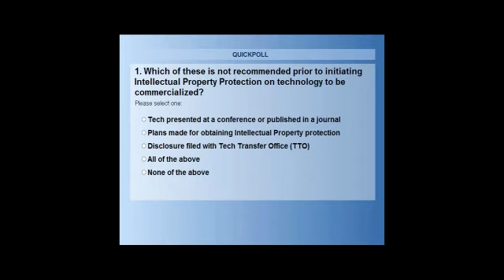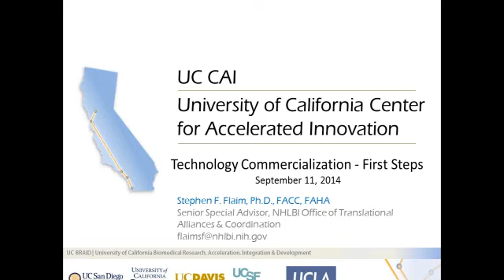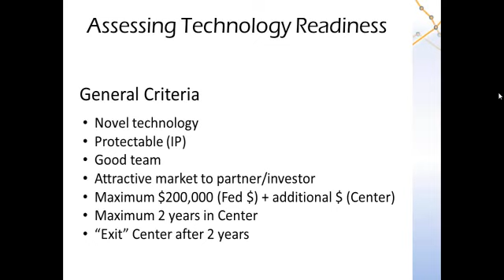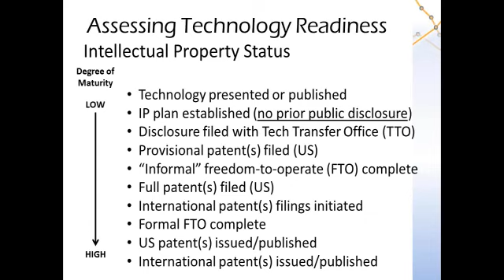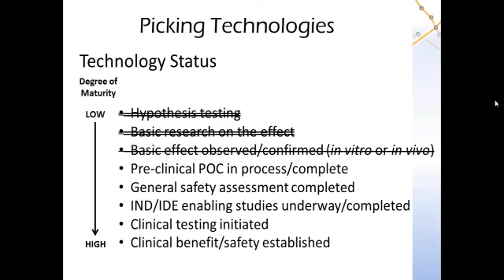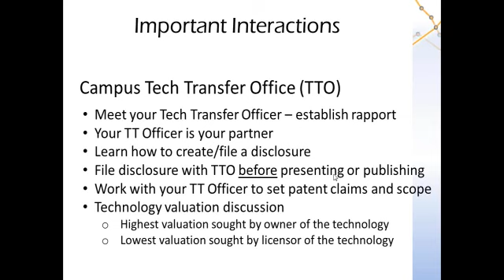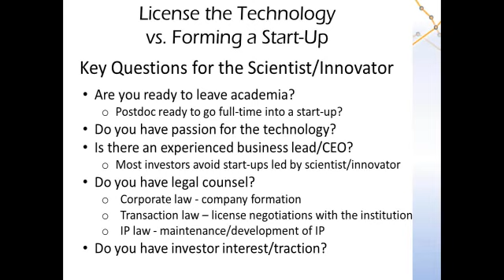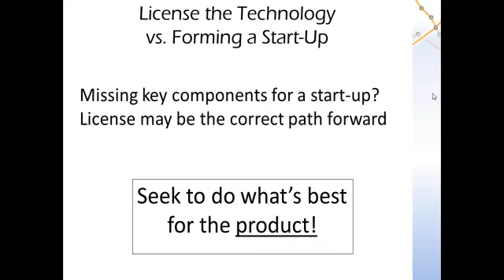Technology Commercialization: The First Steps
First Steps of Commercialization
Stephen Flaim, PhD, FACC FAHA
NHLBI Advisor to the Office of Translational Alliances & Coordination (OTAC) & National Center for Accelerated Innovation (NCAI)

This presentation is provided by the UCLA CTSI (Clinical and Translational Science Institute) and University of California Center for Accelerated Innovation.